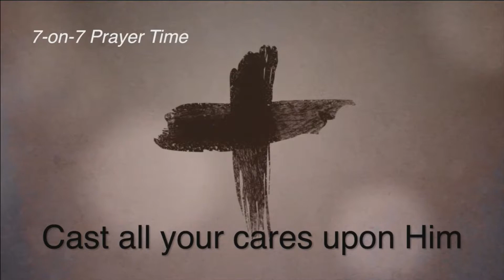Responding to Jesus 11 5 17